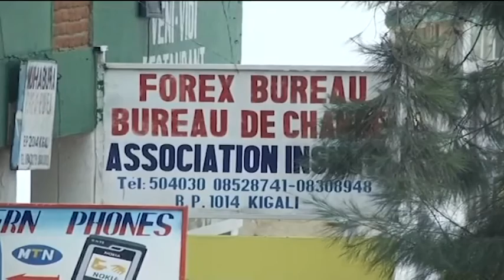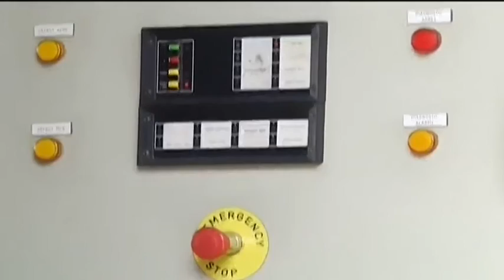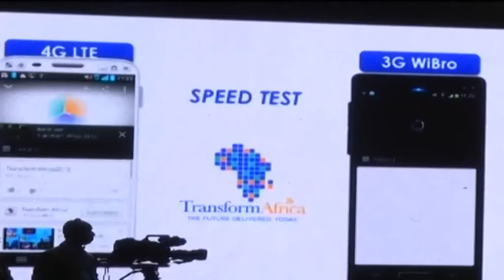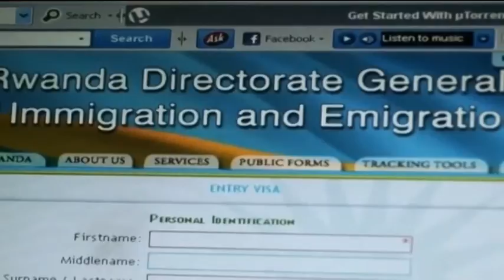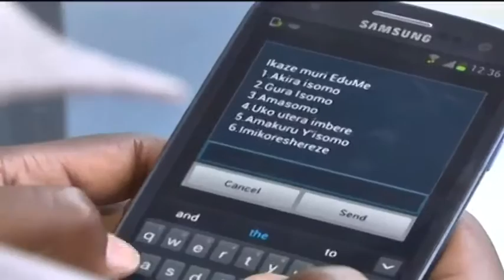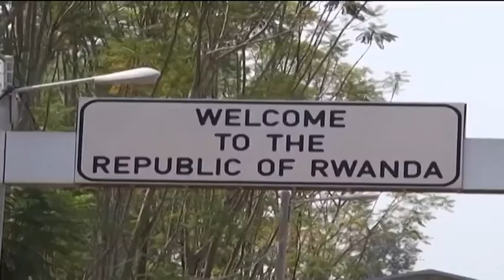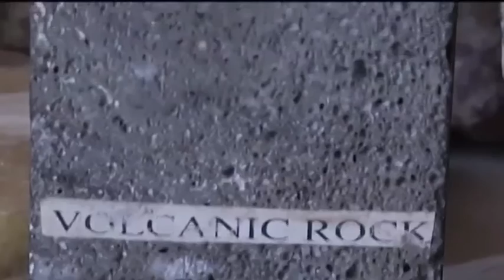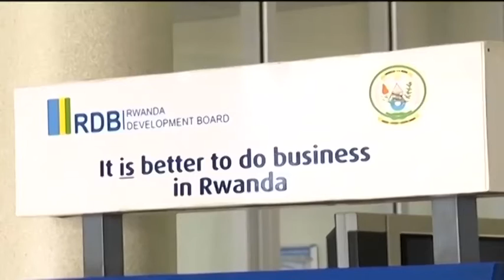Key factors in developing Rwanda's economy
Through the year, economies world over have been hit by the volatility in commodity prices, and overall interest rates. The International Monetary Fund has however commended Rwanda's economy saying it would show more resilience to shocks over the long term regardless of individual sector cycles.   Diversifying the export base and focus on bringing the nominal exchange rate down were noted as key factors to work on to make the country more competitive.